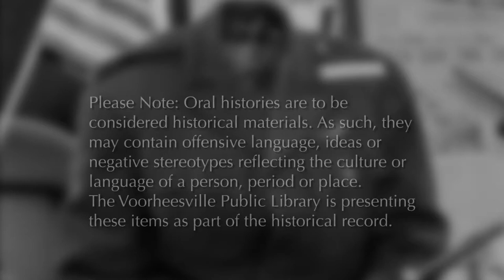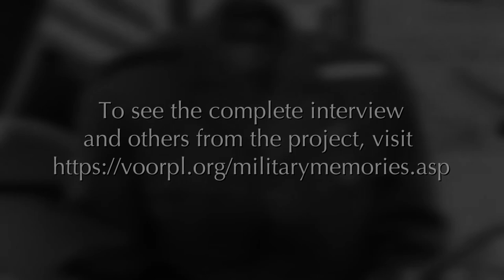Oral History: Ryan Smithson (excerpt)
Ryan Smithson interviewed by Voorheesville Central School District students, Aidan and Jack, as part of the Voorheesville Public Library's "Military Memories and Veterans' Voices" program.

Smithson enlisted in the Army Reserves after high school and was deployed to Iraq in 2004. Upon his return home, he wrote the book, "Ghosts of War: The True Story of a 19-Year Old GI." In this short clip, he talks about the emotions that soldiers experience, both on the battlefield and off.

To view the entirety of the interview, and to learn more about the program, visit the Voorheesville Public Library's